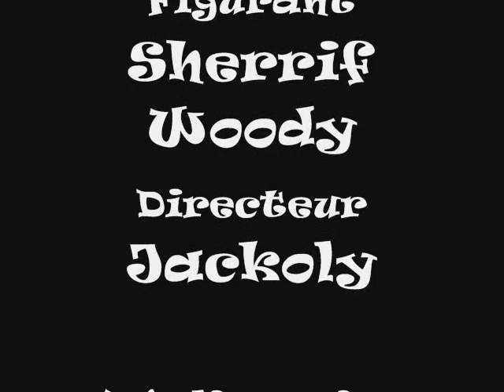Jackoly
Jackoly talks..